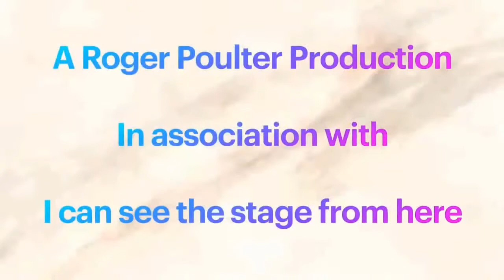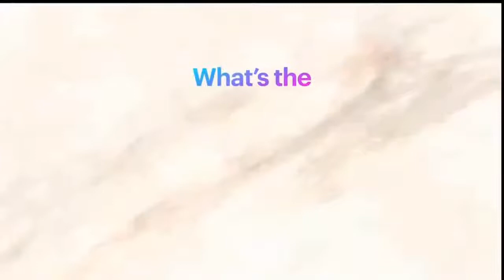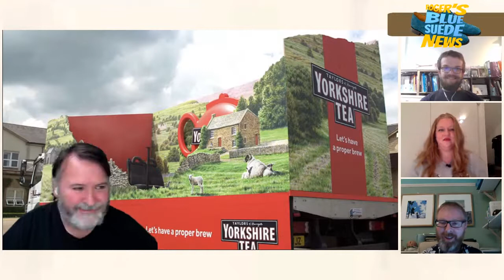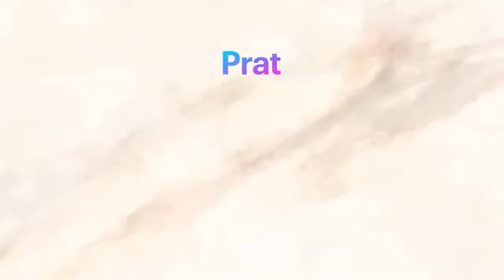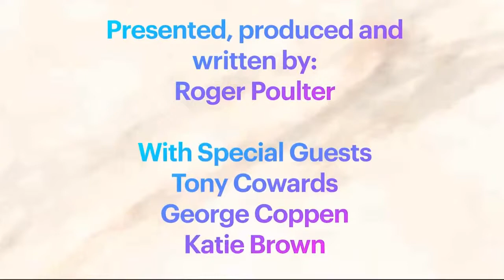Roger's Blue Suede News Series 1 Episode 2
The guest panelists for this weeks show are Tony Cowards, George Coppen and Alexandra Krekan